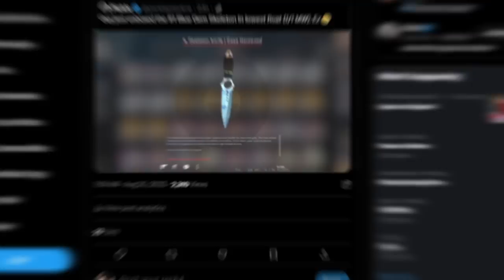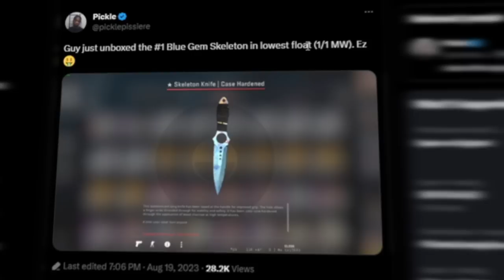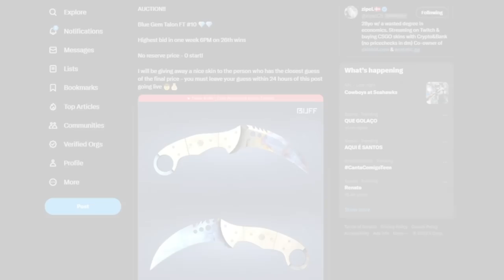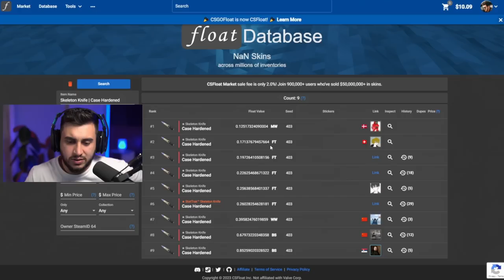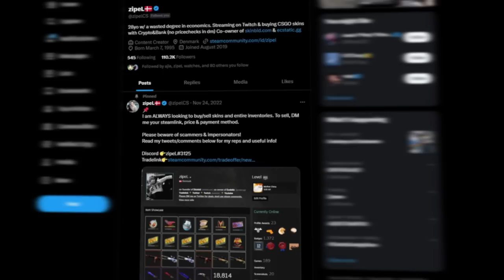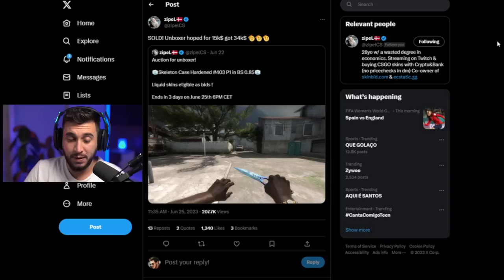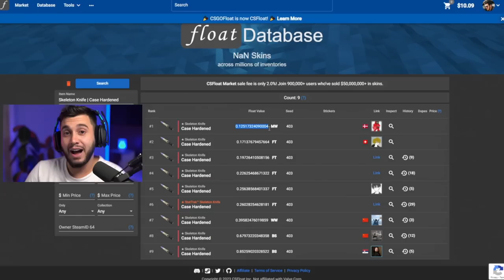Nova Faca De R$1.000.000,00...